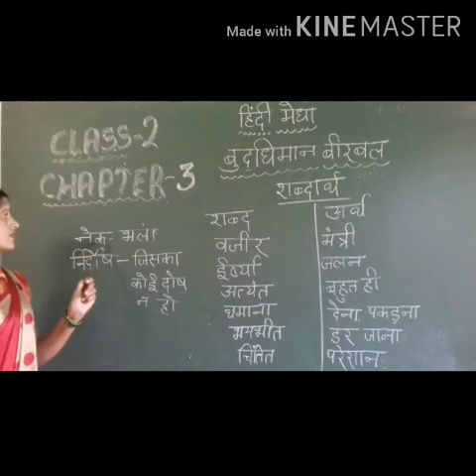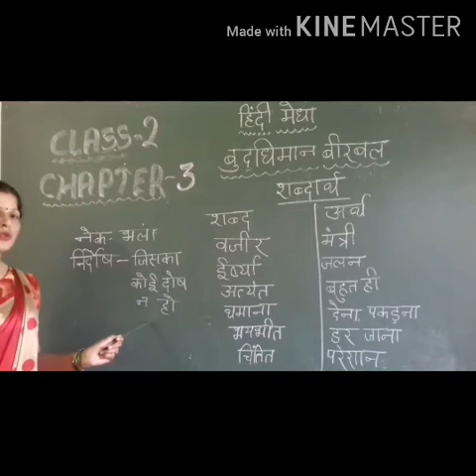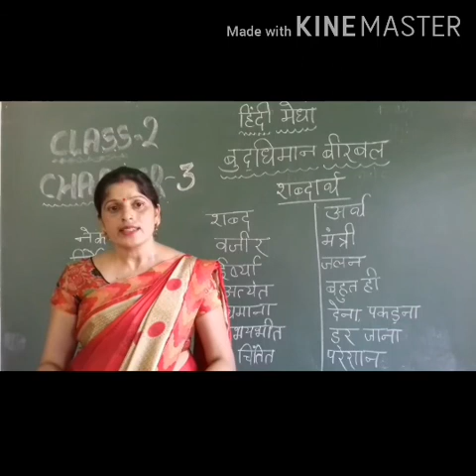CLASS-2#HINDI MEDHA#CHAPTER-3 BUDDHIMAN BIRBAL